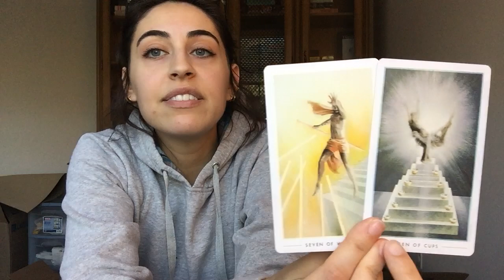Energetic Check-In; End of October 2023